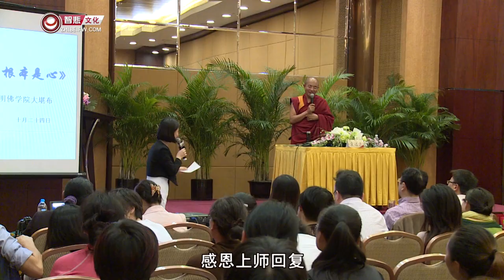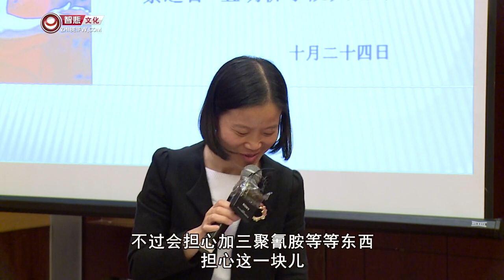20121024 上海交通大学 【自他快乐的八个窍诀 问答】